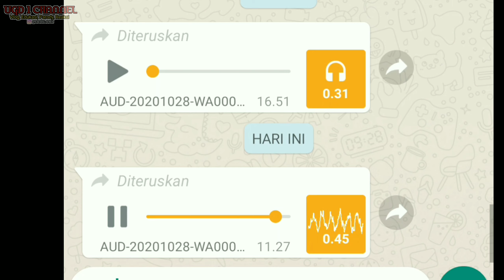MANTAN OKNUM MEMBER MLM BANI KANGKUNG GABUNG KE MLM BARU DAN INI MODUS NYA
Video buat edukasi masyarakat layanan masyarakat

Member MLM lama itu pindah ke Malam baru dan ini modus nya